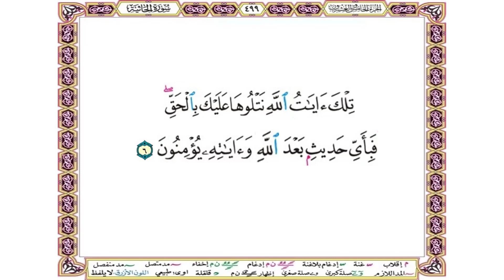تلك آيات الله نتلوها عليك بالحق فبأي حديث بعد الله وآياته يؤمنون